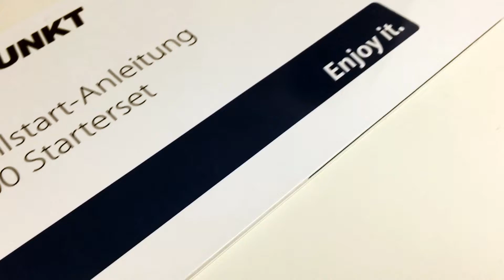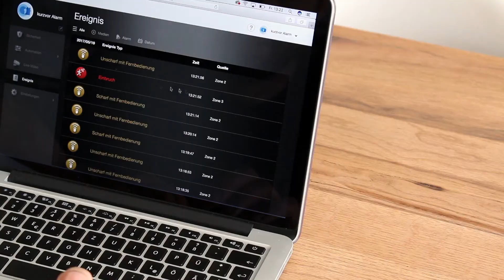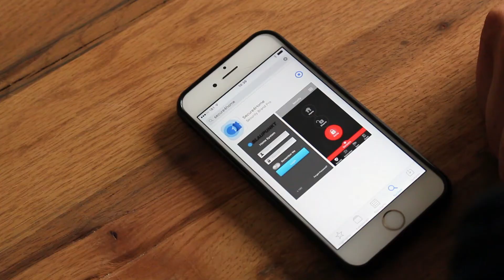Blaupunkt Alarmanlage Smart Home Security im Test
Wie installiert man die smarte Alarmanlage von Blaupunkt? Auf was man achten muss und wie lange die Einrichtung dauert haben wir euch in diesem Video festgehalten.